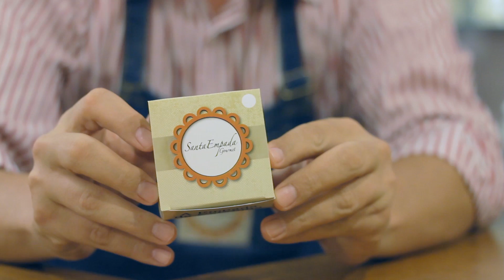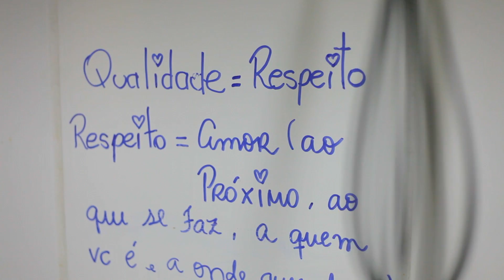Bistrô Santa Empada Gourmet - Empada na Caixinha #3 - Websérie Sebrae Empreendedores | Sebrae/ES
Na Websérie Sebrae Empreendedores você conhece histórias de sucesso. Nessa edição conheça o Bistrô Santa Empada Gourmet que, através do seminário Empretec e da ferramenta Plano de Negócios conseguiu alcançar o sucesso.

Quer ter o seu próprio negócio? Vem para o Sebrae ES

Somos especialistas em pequenos negócios.
Fique informado de nossas ações e serviços.